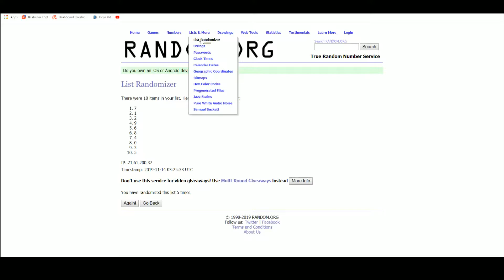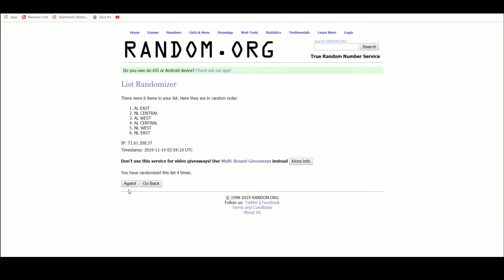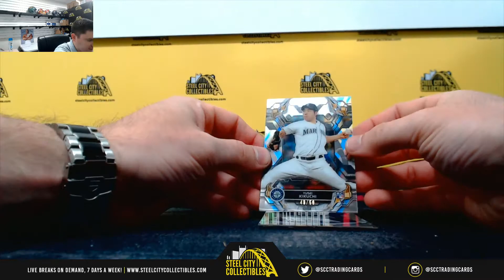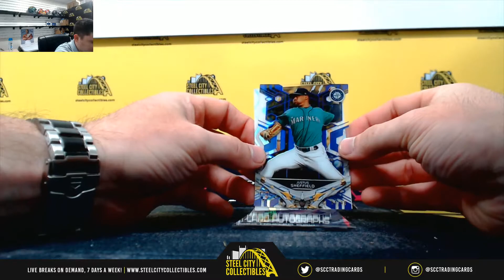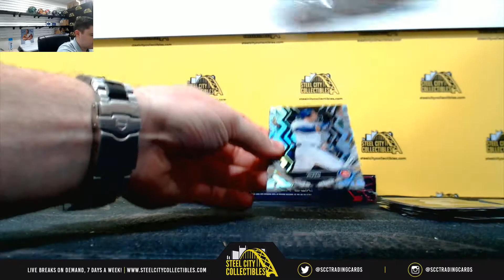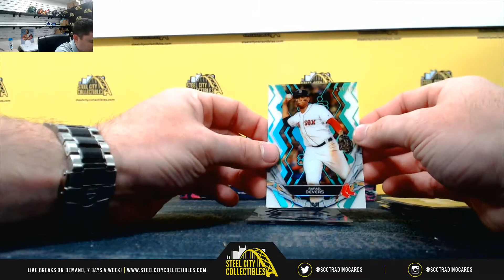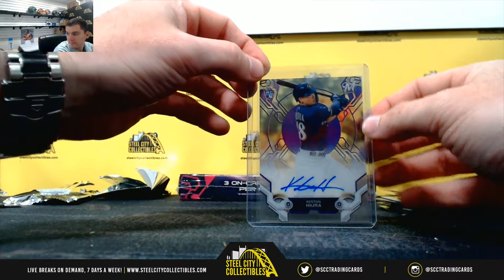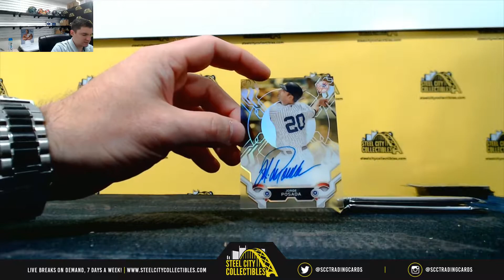MEET OUR BREAKERS (All Times In EST):

Steve R.

Tyler S.

Brett W.